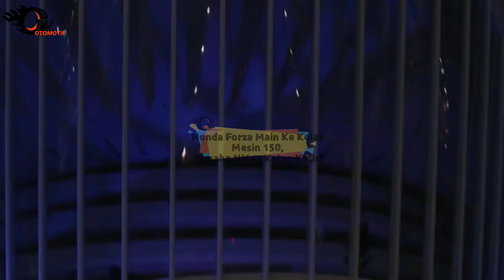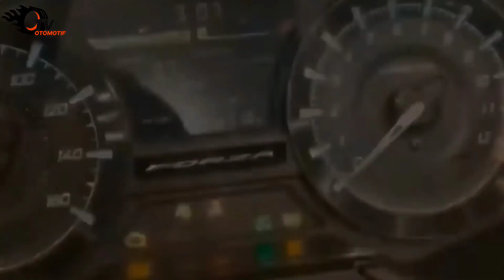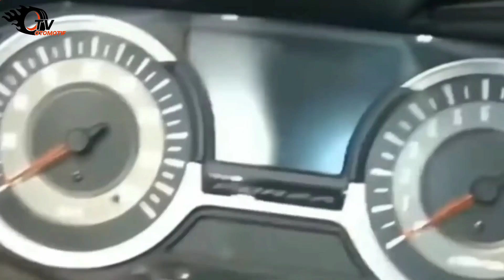PESAING NMAX DAN PCX! HONDA FORZA 150 SKUTIK MEWAH HARGA MURAH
Namanya persaingan sampai kapan pun emang nggak ada habisnya ya guys. Kembali, dua Maxi unggulan tanah air, yaitu Yamaha NMax 155 dan Honda PCX 160 dapet kenalan rival baru nih. Bentuknya nggak kalah sporty dan dinamis, plus satu lagi yang menarik, motor ini digerakin sama tenaga baterai. Eits jangan salah sangka dulu guys, imej motor listrik sekarang makin digemari loh, bahkan nggak sedikit juga variannya yang punya teknologi lebih canggih ketimbang motor berbahan bakar biasa. Hmm kedengarannya sih menarik ya, tapi kira-kira apa iya overall speknya akan semenarik itu?